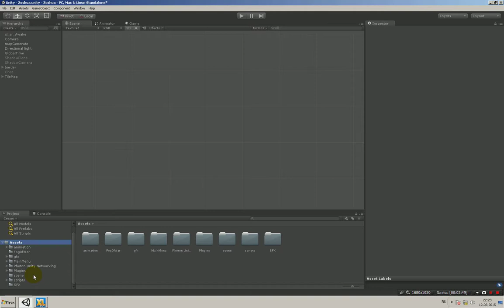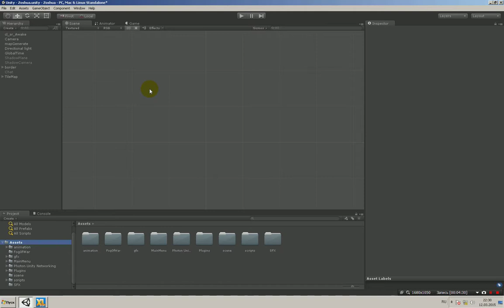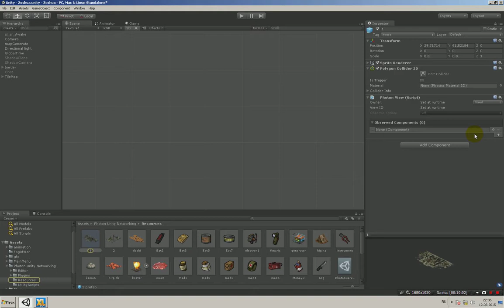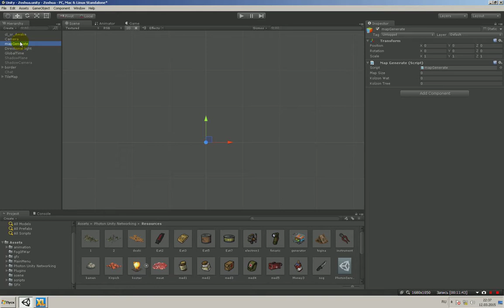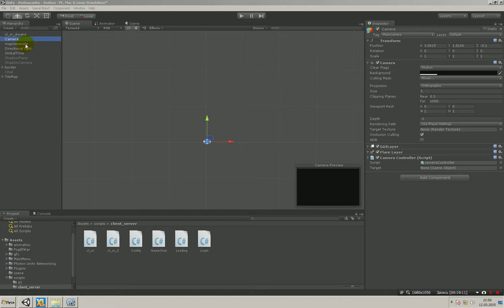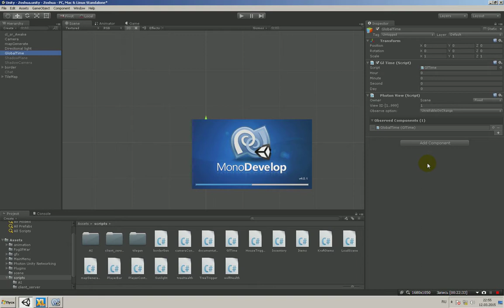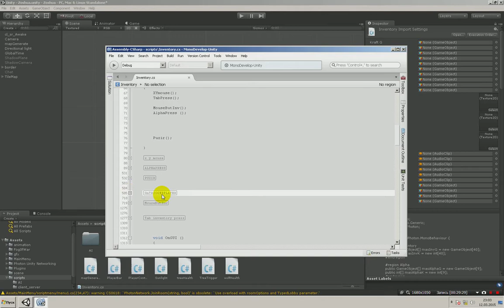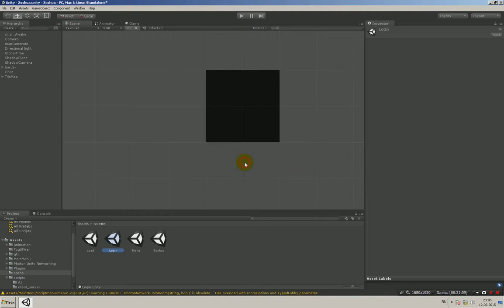Unity. Урок 16.3. Сетевое взаимодействие внутри сцены.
В этом уроке мы рассмотрим сетевое взаимодействие внутри сцены